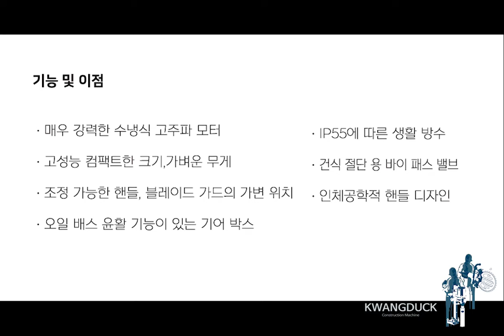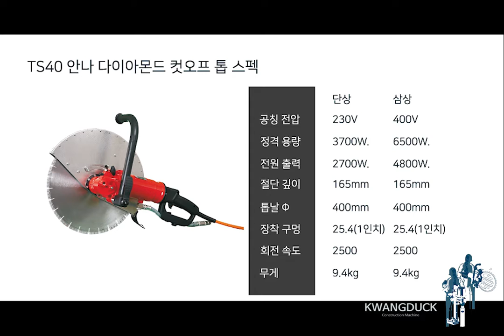TS40 고주파 전기커팅기 독일 WEKA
부쩍 관심이 많아진 전기 커팅기 입니다.
소음은 줄이고 성능과 안전성까지 갖춘 고주파 커팅기입니다.
현재 보고계신 모델은 TS40 커팅기 모델입니다.

안녕하세요 시부야 코아드릴 한국총판 (주)광덕건설기계 입니다.
저희 회사는 일본(시부야),이태리CARDI,독일WEKA. ICS 직수입한 코아드릴 및 카팅기 링카타. 체인쏘를 판매하는 회사로 필요하신분은 아래 연락처로 연락 주시면 성심껏 답변 드리겠습니다. 감사합니다.
연락바랍니다.